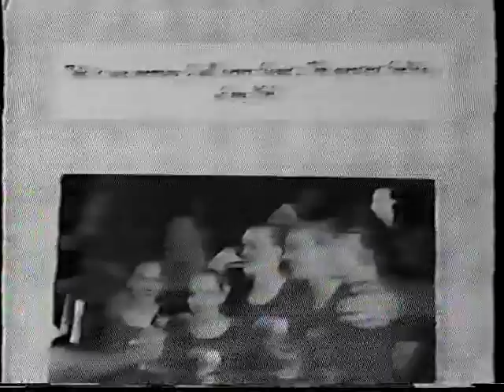Trudy McIntosh and Melina Cleland (AUS) : The Olympic show (2000)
Australian gymnasts preparing for Sydney Olympics